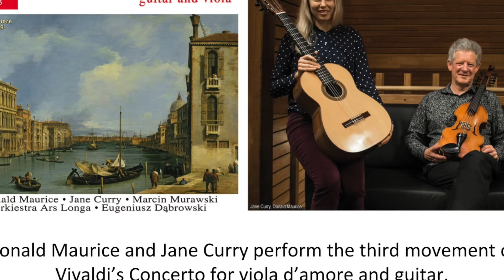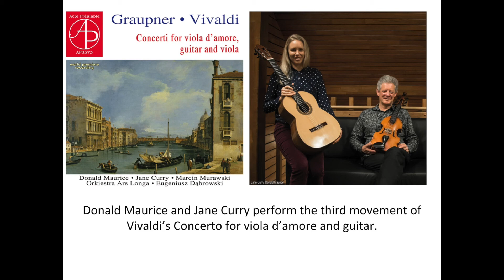3rd movement from Vivaldi‘s Concerto for viola d’amore and guitar in D minor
Donald Maurice, viola d’amore
Orkiestra Ars Longa of Poznan
Eugeniusz Dąbrowski, conductor •

Vivaldi concertos (recorded in June 2016)
1st violin: Ewelina Misztal, Kosma Müller, Kristine Harutyunyan,
2nd violin: Martyna Bartczak, Paulina Kmieć, Lucyna Ogórek
Viola: Kamil Babka, Ewa Pilarska, Bruno Stieler
Cello: Emma Goodbehere, Szymon Walenciak, Małgorzata Namiot
Double bass: Anna Matuszewska
Harpsichord: Dagmara Tyrcha

Grzegorz Stec, recording engineer